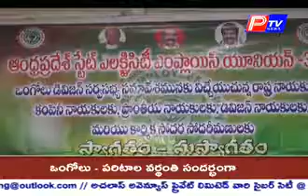ఏపి స్టేట్ ఎలక్ట్రిసిటీ ఎంప్లాయీస్ యూనియన్ జనరల్ బాడీ మీటింగ్